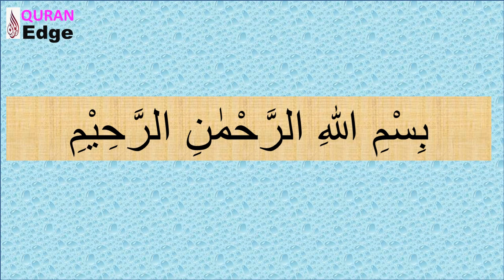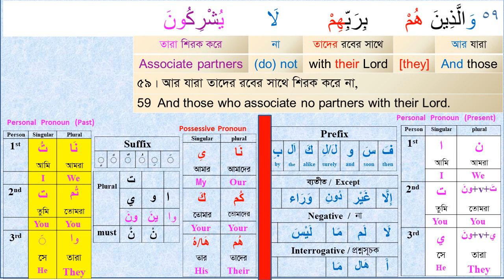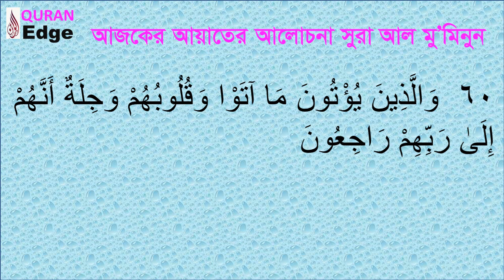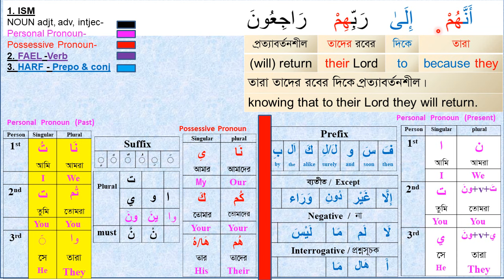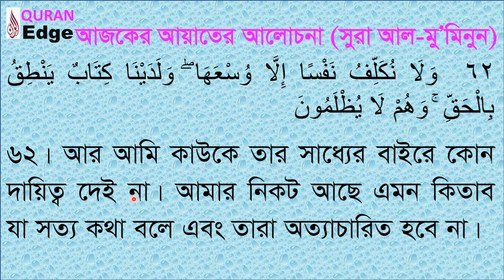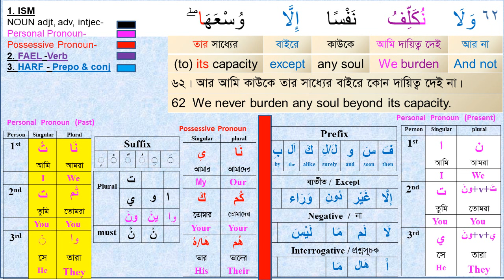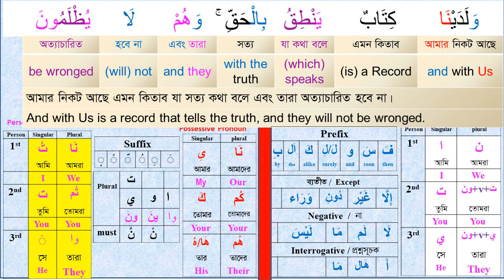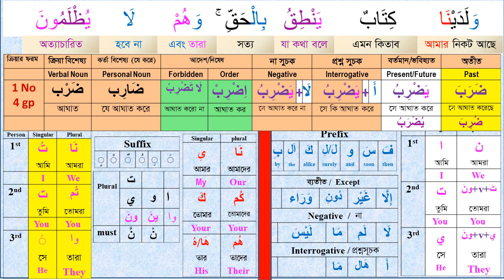How to Understand Quran I Class# 13 (Para-18) Sura Al Mu’minun 57-62 । word by word I Arabic Grammar